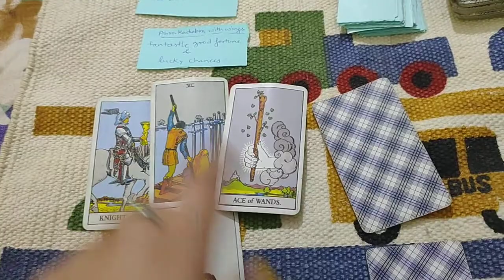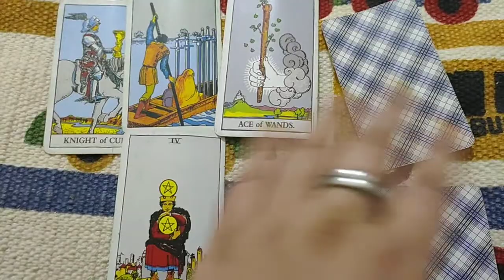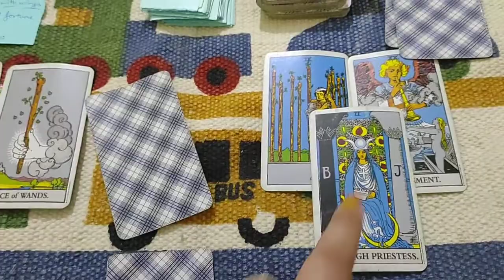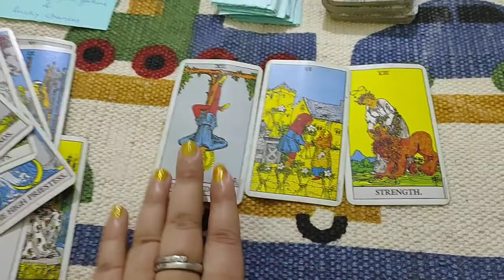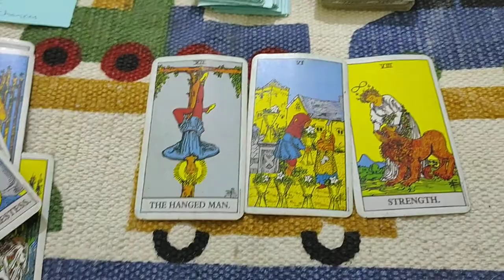Gemini v/s Virgo October love reading in hindi